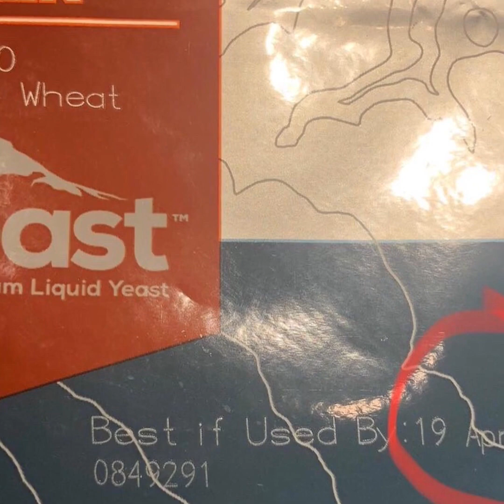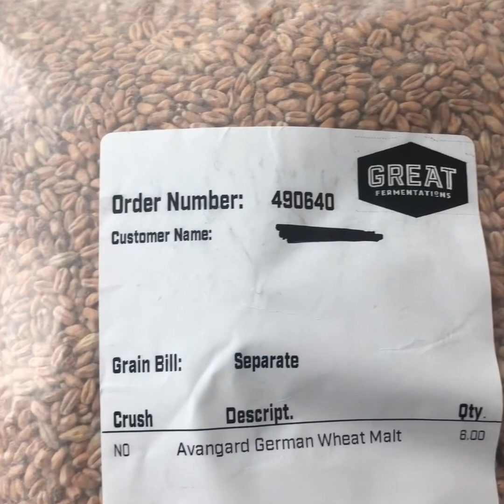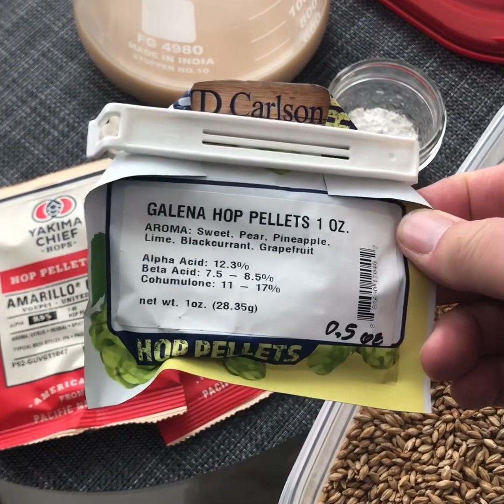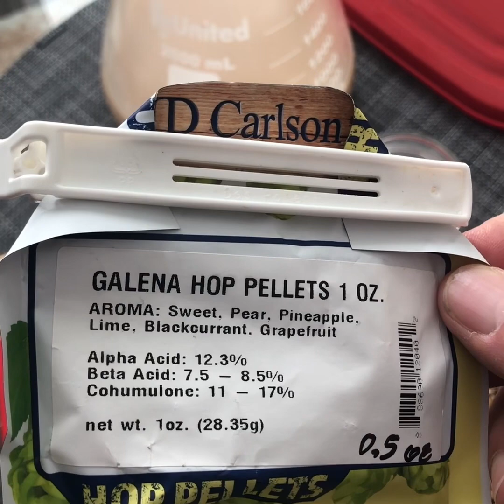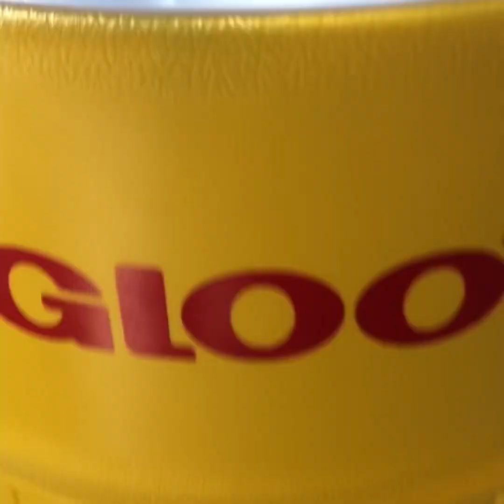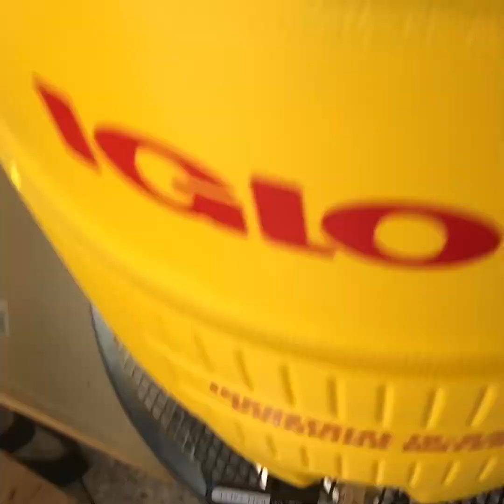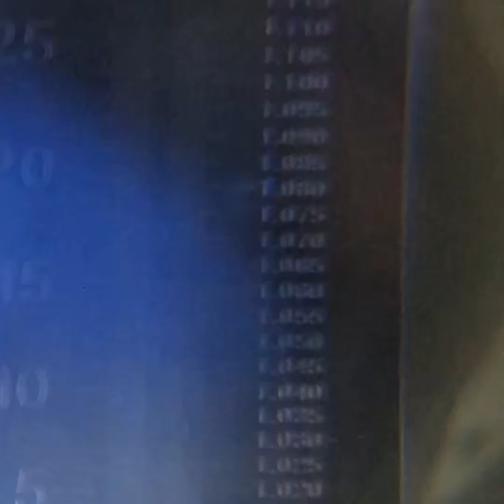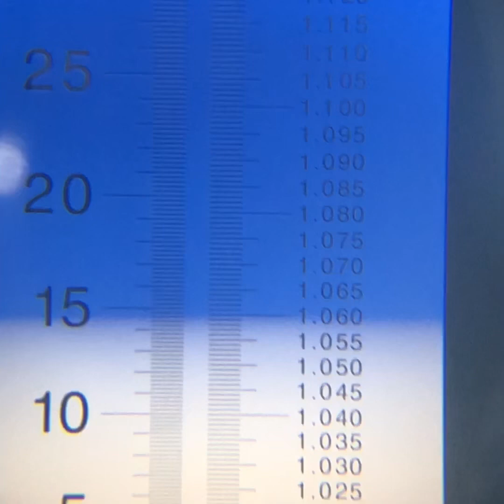Cerveza Americana de Trigo - American Wheat Ale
Haciendo una cerveza al estilo Americana de Trigo (American Wheat Ale)
con maltas Alemanas y lupulos Americanos.

American Wheat Ale
Recipe by Venture Homebrewing

Targets
Batch size 6 gal (22.7 l)
OG 1.056  SMR=6.6  IBU=26

Water
Ca  65 ppm
Mg  18 ppm
SO4 164 ppm
Cl  58 ppm

Grain Bill
6.0 lb (2.7 kg) German Wheat Malt
3.0 lb (1.4 kg) Vienna Malt
3.0 lb (1.4 kg) Munich Malt

Hops
0.50 oz (14.0 g) Galena 12.3% AA 60 min
0.50 oz (14.0 g) Amarillo 9.2% AA 10 min
1.50 oz (42.0 g) Amarillo 9.2% AA flameout

Yeast
Wyeast American Wheat Ale WY 1010
2L Starter with 50 g DME/l

Other
Irish moss and yeast nutrient at 20 min

Single infusion mash 60 min at 150 F (66 C)
Estimated BG 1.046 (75% Effc)

Fermentation plan
Week 1 at 65 F (18 C)
Week 2 Diacetyl rest at 72 F (22 C)